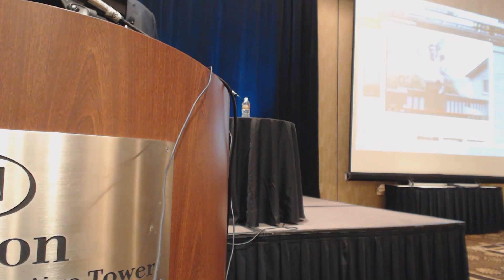Social Media un edited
OCAA Symposium presentation: "Givers Gain"